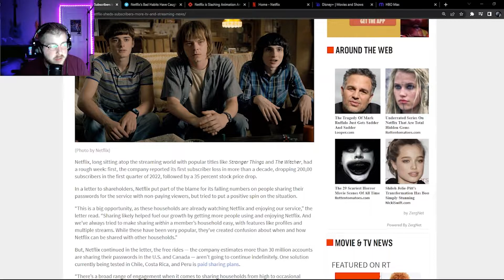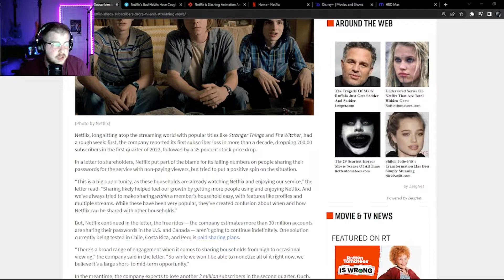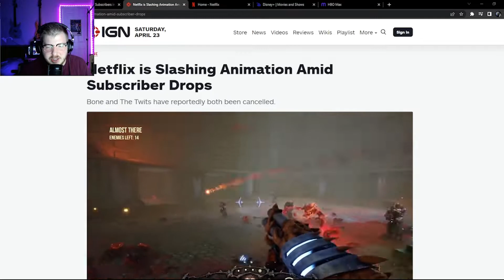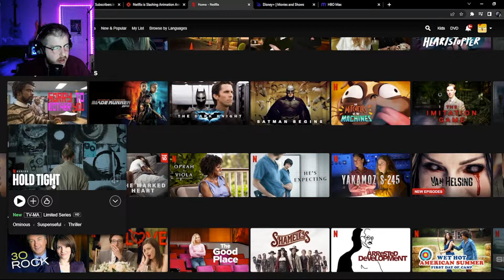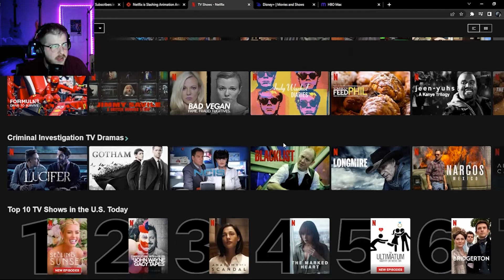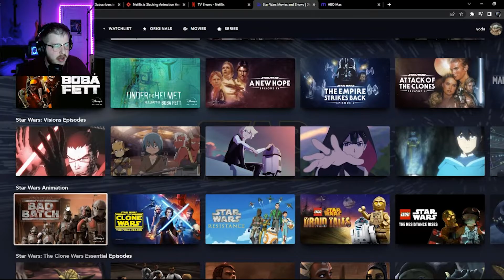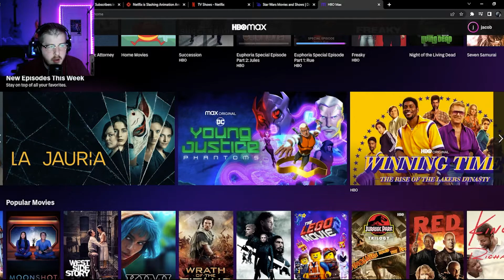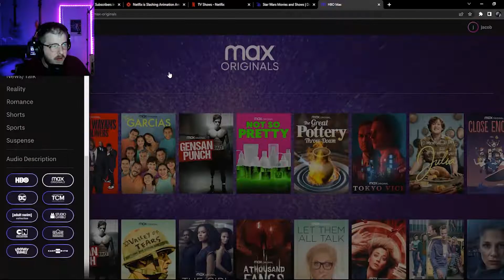Let's talk about Netflix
Hang out with us live Twitch.tv/lonercast